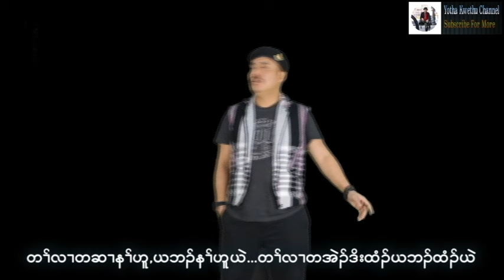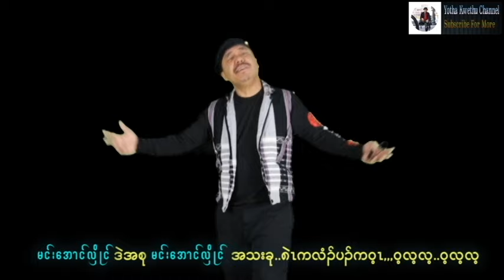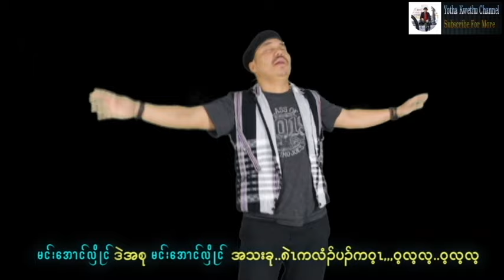Karen Country Song "Soe Moe Kay K'Nyaw Poe" by Yotha Kwethu. [OFFICIAL MV] Do Not Re-upload please.